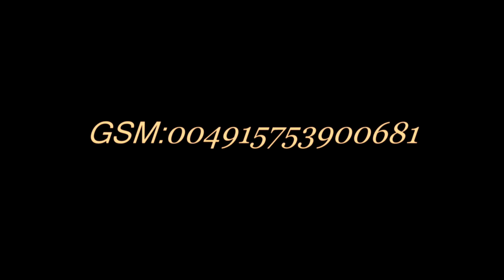Naciye ile Ahmed Nişan Törenleri